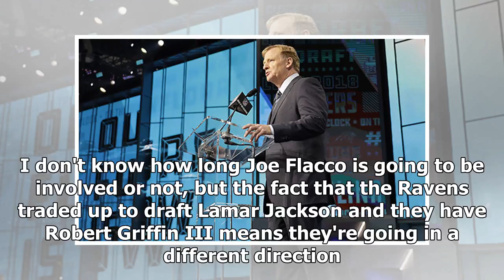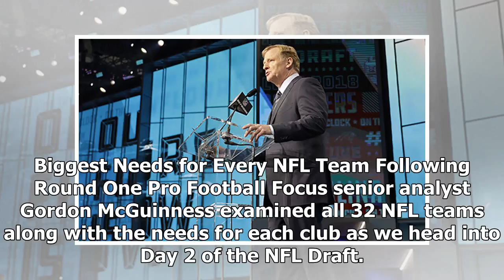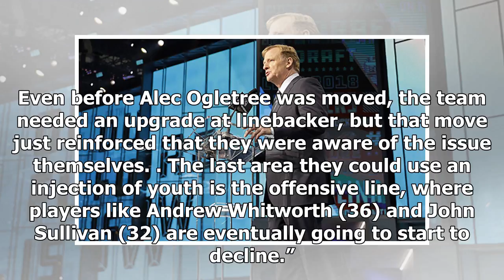Breaking News | The Daily Dose: Top Takeaways From First Round of Draft, Biggest Needs for Day 2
This offseason, theRams.com will be taking a look around the internet for the top Rams headlines of the day. Here’s a look at what’s out there for Friday, April 27th about your Los Angeles Rams: Mike Mayock's 2018 NFL Draft Day 1 Takeaways It was a quiet Day 1 of the 2018 NFL Draft for the Rams. After trading away their first-round pick in exchange for wide receiver Brandin Cooks, general manager Les Snead and head coach Sean McVay spent the night as observers of the big event. And although ther...